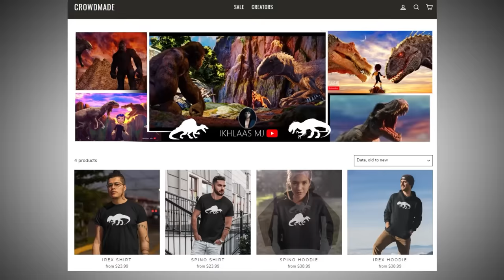King Kong Vs Indominus Rex Remake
Guys! I know it's been a while but I've been busy irl..
Anyway this is a remake of the 'King Kong Vs Indominus Rex' video I posted back in 2018 but this time with improved graphics. Hope you enjoyed the video!

I truly appreciate the support in the comment section.